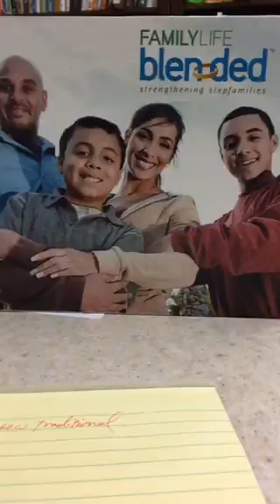Stepparenting Do's & Don'ts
Ron Deal shares some advice for stepparents and blended families.